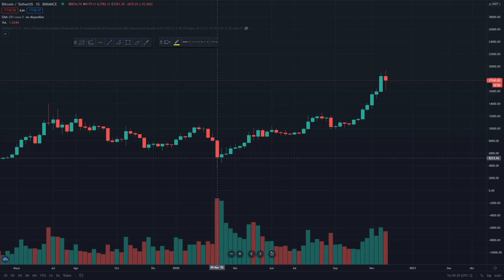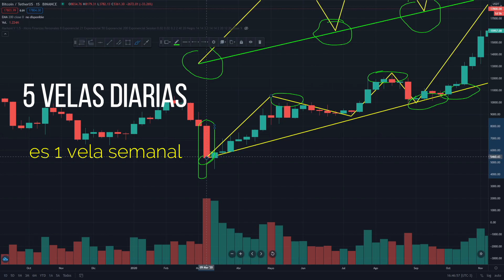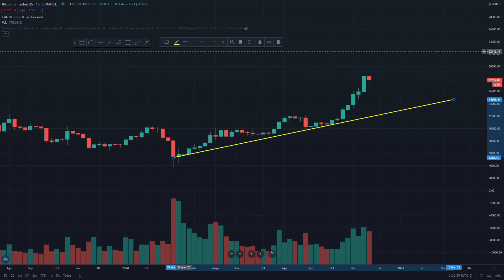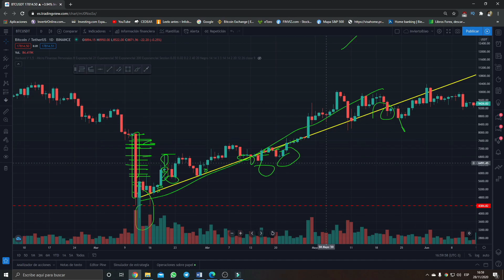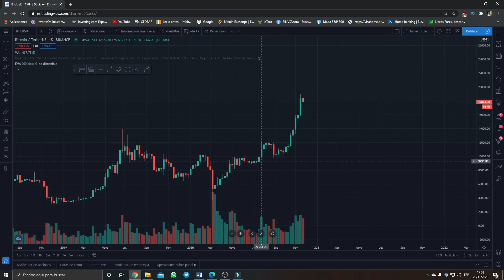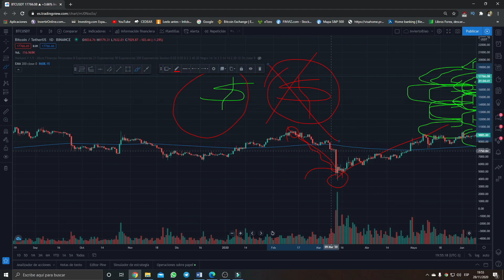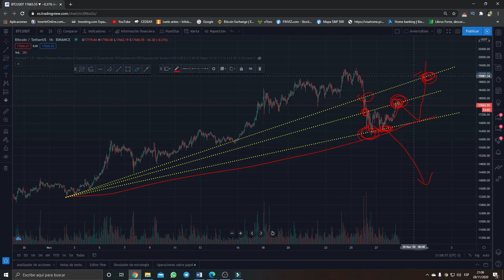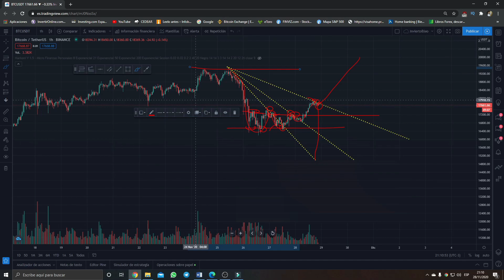CURSO DE ANÁLISIS TECNICO GRATUITO #2✅: CUERPO MECHA TIME FRAME PRINCIPIO ABANICO EN BITCOIN❗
Segundo capitulo del curso de análisis tecnico.
TENDENCIAS ORIENTATIVAS Y VALIDADAS.
¿MECHA O CUERPO?
TIME FRAME
PRINCIPIO DEL ABANICO
Utilizamos el grafico de BITCOIN y vemos ¿POSIBLE SUBA A MAXIMOS?

Este curso es tanto para el que no sabe nada como para el que ya tiene conocimientos pero nunca esta de mas repasar ciertos conceptos.
APRENDE A PREDECIR LOS MOVIMIENTOS DEL MERCADO!

Introducción: 00:00
Tendencia Orientativa y Validada: 01:20
Mecha o Cuerpo: 04:30
TIME FRAME: 15:44
Principio Abanico: 20:45